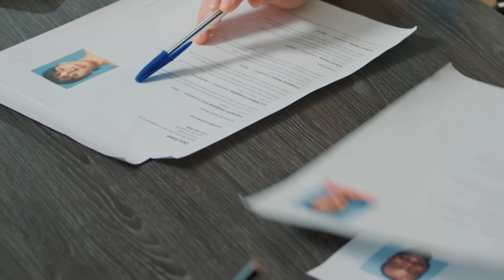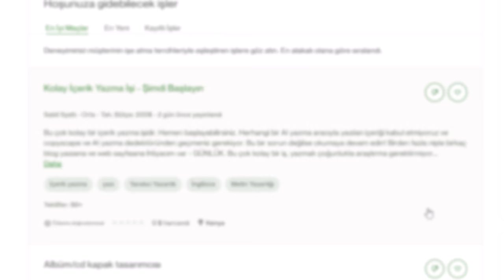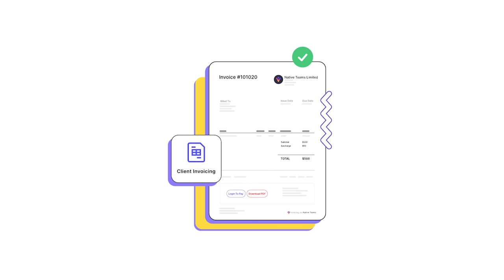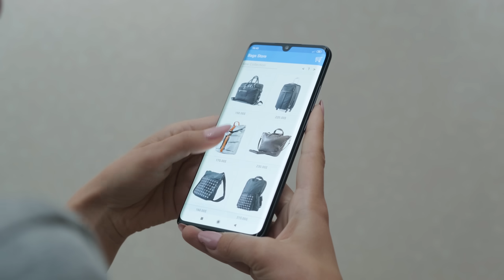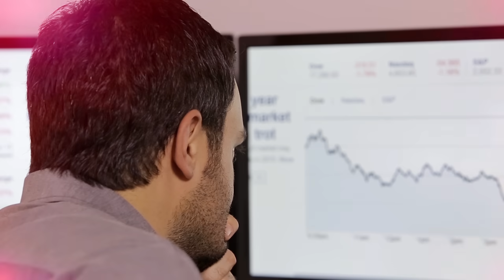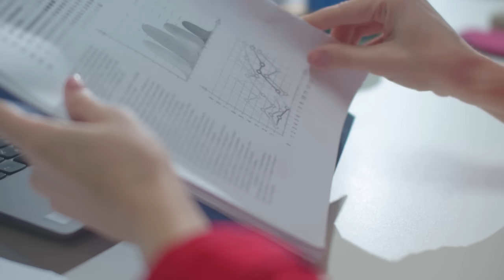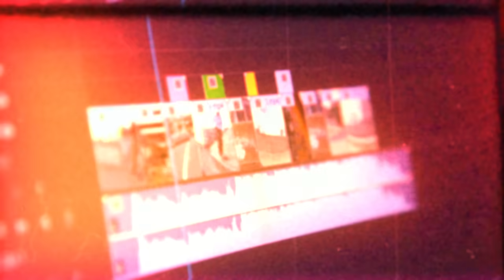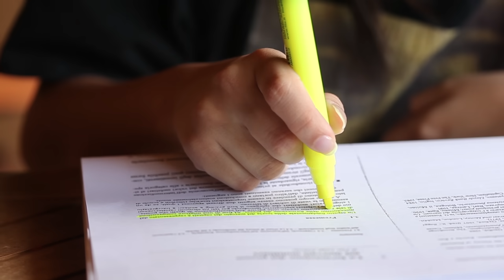SAATTE 500₺ KAZANDIRAN 10 FREELANCE İŞ "Evden Para Kazandıran Freelance İşler"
Native Teams, 60’dan fazla ülkede iş verenler ve freelance çalışanlar tarafından aktif olarak kullanılan, ödeme alma, çalışma izni, fatura kesme ve bordro süreçleri gibi konularda destek olan küresel bir platform. Bütün freelance planlarda geçerli %30 indirimden yararlanmak için tasarimcidayi30 indirim koduyla Native Teams’e üye olabilirsiniz! Unutmayın kod 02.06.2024'e kadar geçerli.
Bugün size evinizden para kazandıran 10 farklı freelance iş fırsatından bahsedeceğim. Bu işler, özellikle lise veya üniversite öğrencileri için ya da iş hayatına yeni atılanlar için ideal ve saatte 15 dolardan fazla kazanma potansiyeline sahip.
İyi seyirler!

0:00 Hangi işleri, nerede yapabilirim ve ne kazanırım?
1:54 Freelance olarak mı çalışıyorsun? "Native Teams"
3:09 Veri Girişi
3:52 Sosyal Medya Yönetimi
4:18 Sosyal Medya Pazarlaması
4:53 Yazarlık
5:18 Sanal Asistanlık
5:39 Sanal Asistanlık Nedir? Neleri İçerir?
6:32 Video Düzenleme / Grafik Tasarım
6:59 Çeviri Hizmetleri
7:25 Yapay Zeka
7:50 Netice